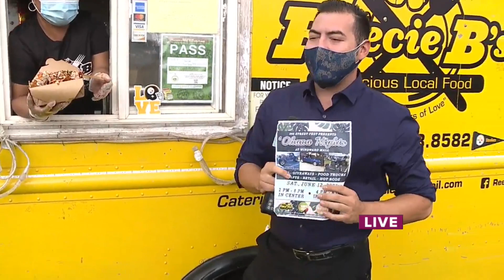Take2: Ohana Nights at Windward Mall Pt.2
Ohana Nights at Windward Mall is happening this Saturday, June 12, 2021 from 2 pm - 8 pm.
There will be free giveaways, tasty food trucks, and fun crafts and retail shops to browse for. Dallis Ontiveros went live with the organizers who share more on what to expect.